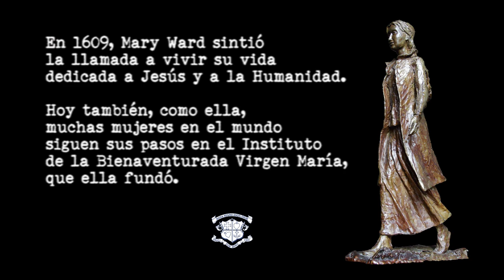Mª Paz Herrera, Ibvm de España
Mª Paz Herrera, desde Sevilla, nos habla de su pasión por la espiritualidad y el carisma de Mary Ward y de la importancia para ella de trabajar y acompañar a las personas más desfavorecidas.